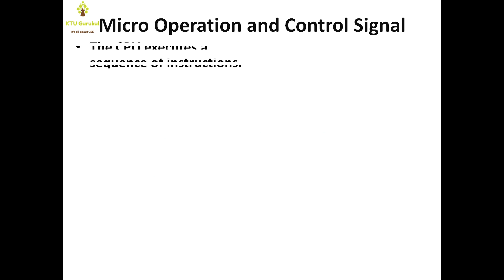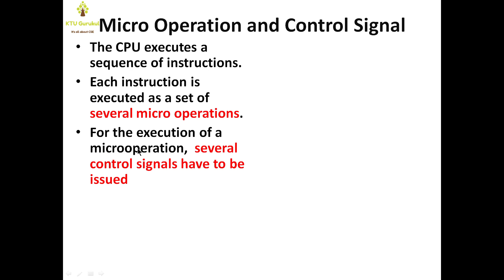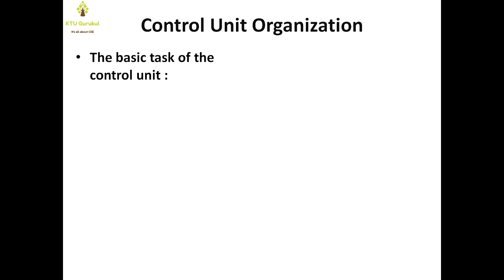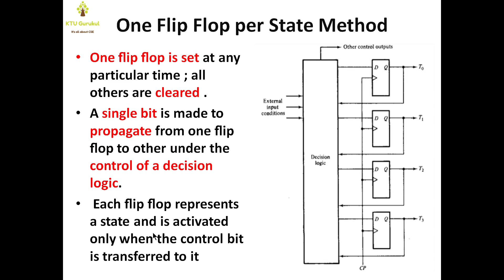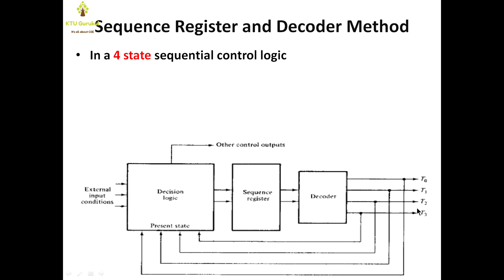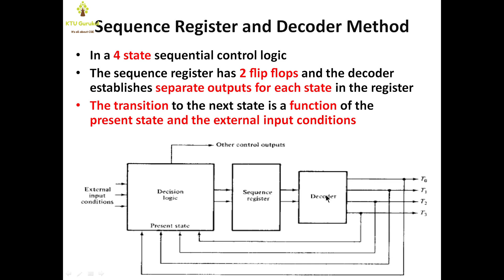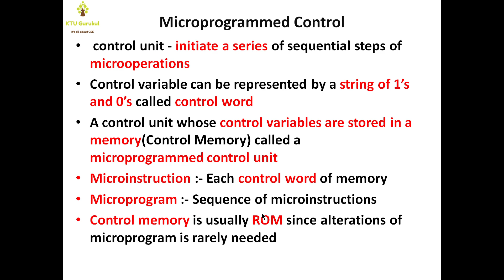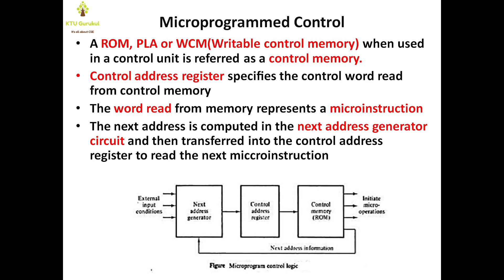Control Unit Organization Module 6| KTU S4 CSE COA Malayalam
This video explains the organization of control unit  This topic is in module 6  of the course CS 202- COA.